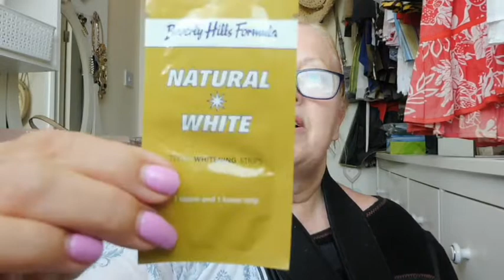Fridays Face Mask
I started my Youtube Channel as I love to share my life skills and experience, including Beauty for the more mature beauties,  my love for my Family, Shopping, who doesn't love shopping!! Cooking, my next love Crafting and Travel.

welcome to this weeks 'face mask friday' and a little extra using the 'beverley hills' teeth whitening strips

love lesleyanne xx

Everything I have used in this video I have purchased myself

Music Thanks To IMovie
Music thanks to Bensounds.com
Music thanks to Splice

I am often asked where I purchase certain products from with my own money, below I have listed some the of companies I buy from with my own personal money :-

Category
How-to & Style